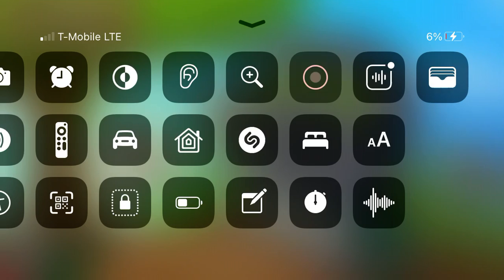PVZ LEVEL 1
COMING SOON IN LEVEL 2